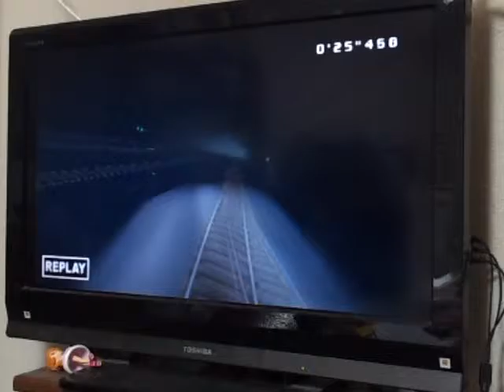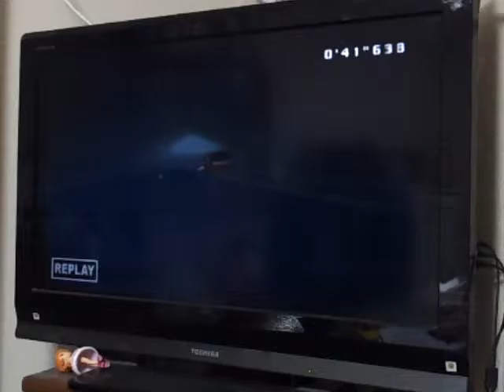バトル電車(8)